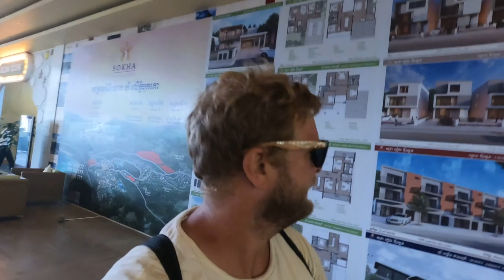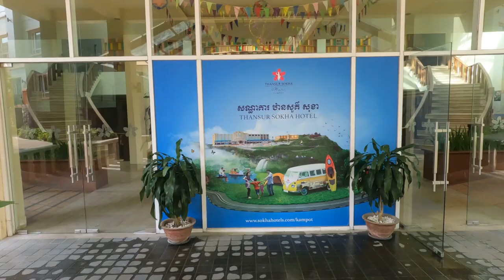En eftermiddag i Kambodja 🇰🇭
Vad gör man en eftermiddag i Kampot i Kambodja?
Man åker runt och kollar på övergivna hus och dricker Te 🍵.

Tack för ni har tittat.

Musik